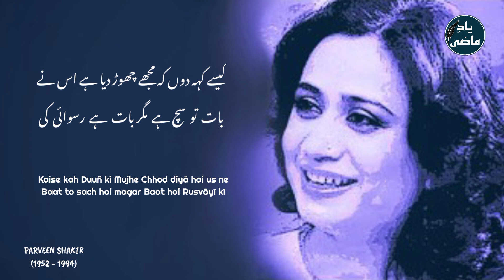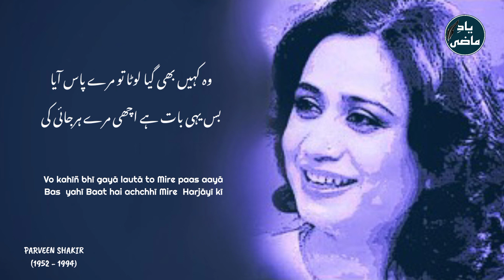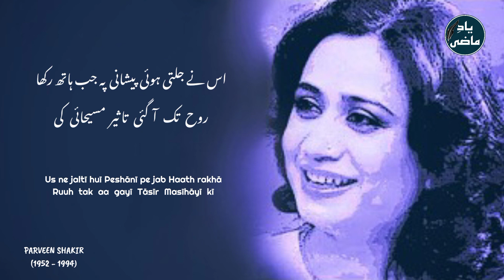Ku Ba Ku Phail Gayi Baat | PARVEEN SHAKIR | World Famous Ghazal | Lyrics | Yaad E Maazi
Ku Ba Ku Phail Gayi Baat | PARVEENSHAKIR | Famous Lyrics | Yaad E Maazi

►►Written by: PARVEEN SHAKIR
►►Recital : USTAAD KHALID NADEEM BUDAUNI

     Parveen Shakir PP (Urdu: پروین شاکر‎; 24 November 1952 – 26 December 1995) was a Pakistani poet, teacher and a civil servant of the Government of Pakistan. She is best known for her poems, which brought a distinctive feminine voice to Urdu literature, and for her consistent use of the rare grammatical feminine gender for the word "lover". Since her death, the "Parveen Shakir Urdu Literature Festival" has been held every year in Islamabad in her memoriam.

کو بہ کو پھیل گئی بات شناسائی کی
اس نے خوشبو کی طرح میری پذیرائی کی

کیسے کہہ دوں کہ مجھے چھوڑ دیا ہے اس نے
بات تو سچ ہے مگر بات ہے رسوائی کی

وہ کہیں بھی گیا لوٹا تو مرے پاس آیا
بس یہی بات ہے اچھی مرے ہرجائی کی

تیرا پہلو ترے دل کی طرح آباد رہے
تجھ پہ گزرے نہ قیامت شب تنہائی کی

اس نے جلتی ہوئی پیشانی پہ جب ہاتھ رکھا
روح تک آ گئی تاثیر مسیحائی کی

اب بھی برسات کی راتوں میں بدن ٹوٹتا ہے
جاگ اٹھتی ہیں عجب خواہشیں انگڑائی کی